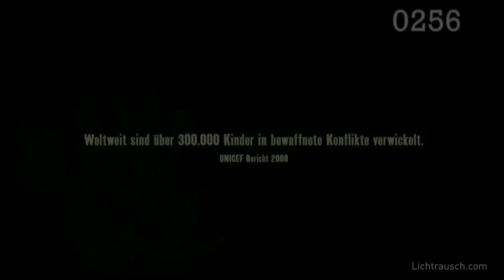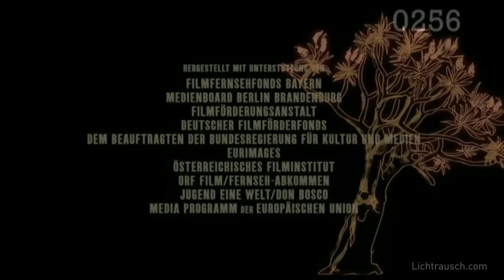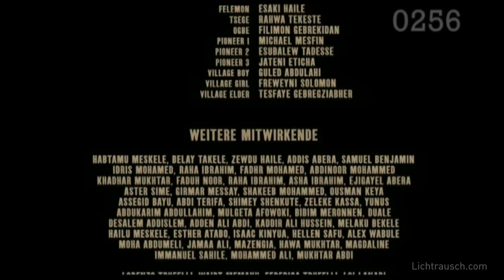2008 - Feuerherz || Closing Title by Lichtrausch.com